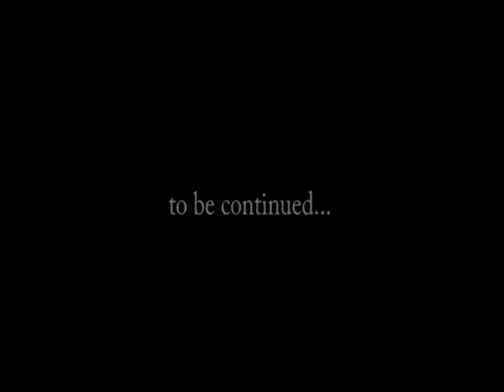Benny Powell & Frank Wess Part 1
Frank Wess and Benny Powell share some memories of working with the Basie Band in the first of a 4 part series to be published over the next two weeks